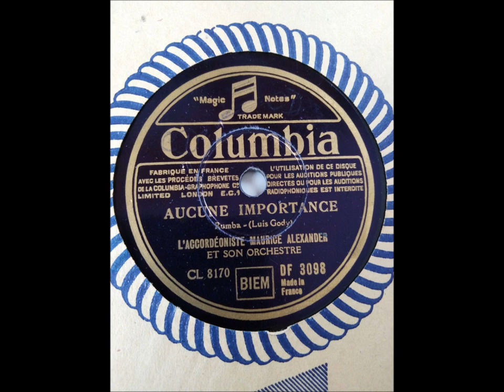AUCUNE IMPORTANCE (Rumba) par Maurice ALEXANDER enregistrée fin mai 1946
AUCUNE IMPORTANCE (Rumba) par Maurice ALEXANDER
Musique de Luis GODY
Disques COLUMBIA  N° DF  3098    Matrice  M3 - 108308
Maurice ALEXANDER est accompagné par son orchestre

Abonnez-vous en cliquant sur la petite photo en bas à droite de la vidéo et n'oubliez pas d'activer la petite cloche pour être averti dès la mise en ligne d'une nouvelle publication.